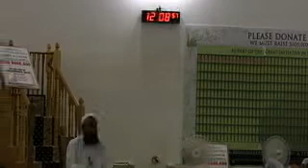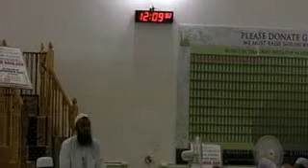Tamil Bayan Parents & Children, obligations Aug 30 Part 5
Mufthi_Yoosuf- Canada Tour Agu 30  Parents & Children, obligations towards each other